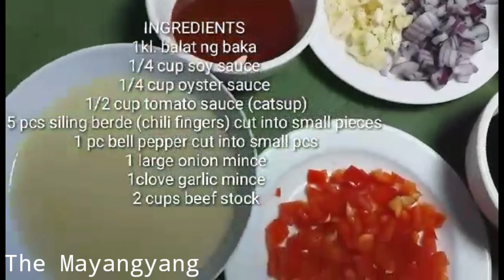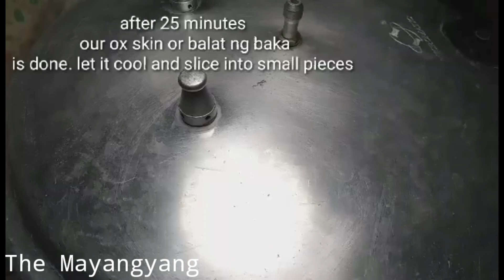BEEF SKIN OR BALAT NG BAKA RECIPE BY THE MAYANGYANG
INGREDIENTS
1kl. Balat ng baka
1/4 cup soy sauce
1/4 cup oyster sauce
1/2 cup tomato sauce (catsup)
5 pcs siling berde (chili fingers)cut into small pieces
1 pc bell pepper cut into small pcs
1 large onion mince
1 clove garlic mince
2 cups beef stock